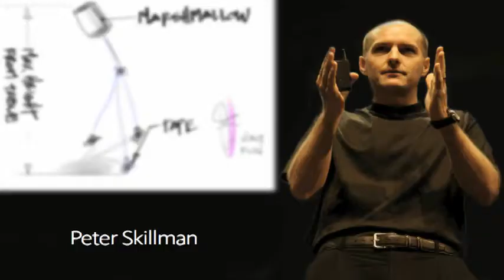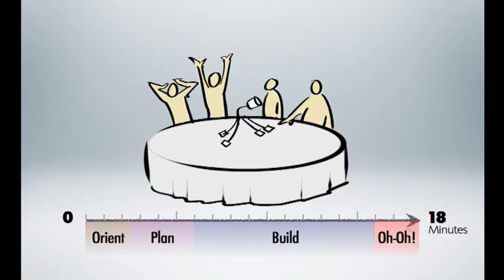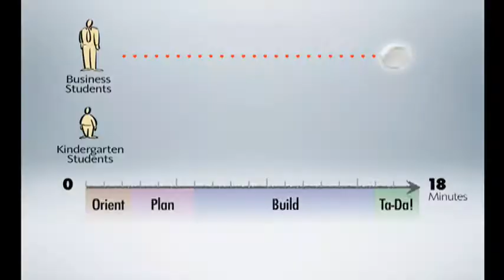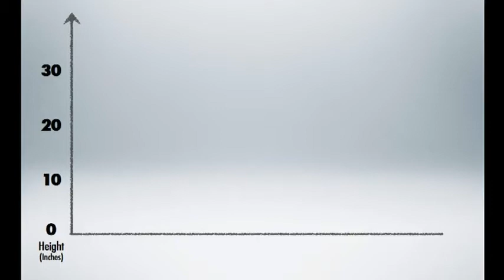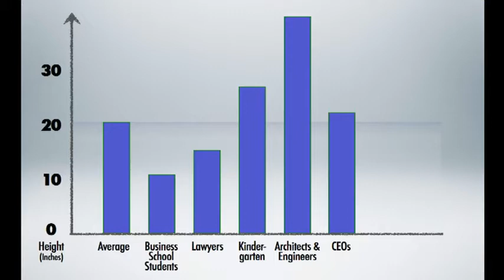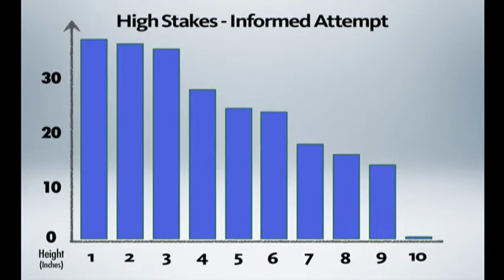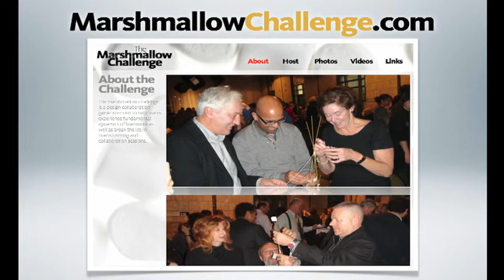Inspiration & Team Building Online Sales Training Build a tower, build a team Tom Wujec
Tom Wujec presents some surprisingly deep research into the "marshmallow problem" -- a simple team-building exercise that involves dry spaghetti, one yard of tape and a marshmallow. Who can build the tallest tower with these ingredients? And why does a surprising group always beat the average?

Tom Wujec studies how we share and absorb information. He's an innovative practitioner of business visualization -- using design and technology to help groups solve problems and understand ideas. He is a Fellow at Autodesk.

At Sales Drive our core philosophy is considering the basics of successful sales, skills, attitude & aspirations.

Get these 3 pillars working in harmony & success will naturally follow.

Please get in touch & have a conversation to experience our insights - we have some great simple solutions to what often seem intractable deep issues.

We can show you the way to growth & profits with our combined 60+ years street smart experience gained through booms, recessions, tough market conditions, start ups, mature & growing businesses.

Get in touch with Phil Polson & Ivor Kellock now!